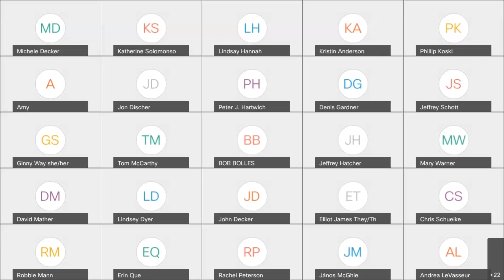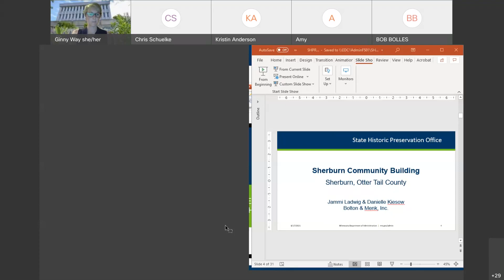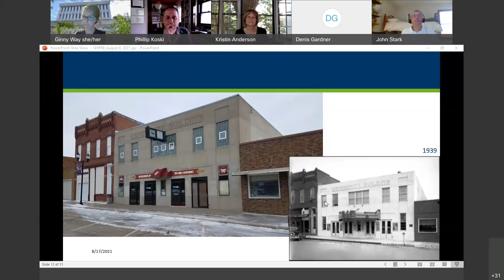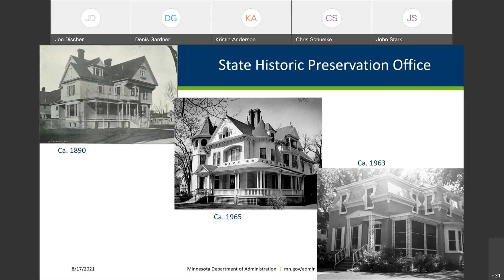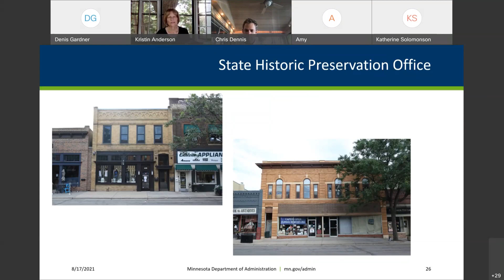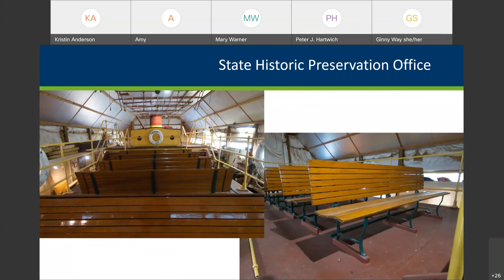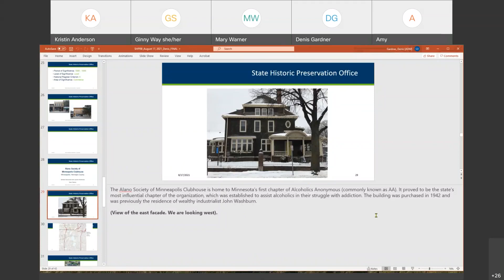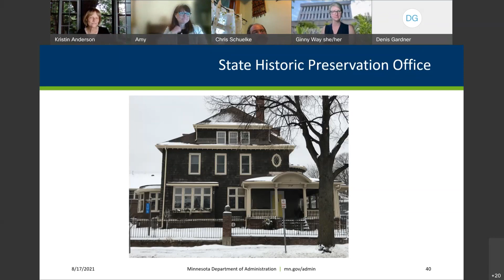Minnesota State Historic Preservation Review Board Meeting August 17, 2021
Recording of the Minnesota State Historic Preservation Review Board Meeting held August 17, 2021.